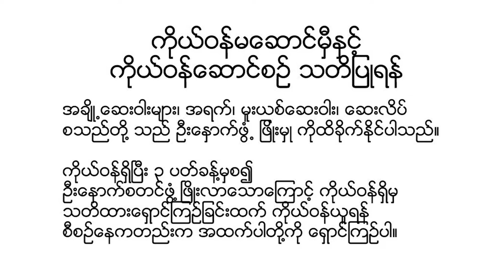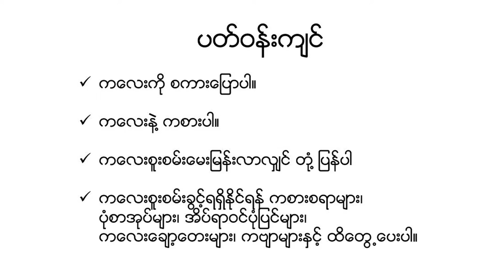Role of Parents in Developement of Child's Brain - Episode (5)